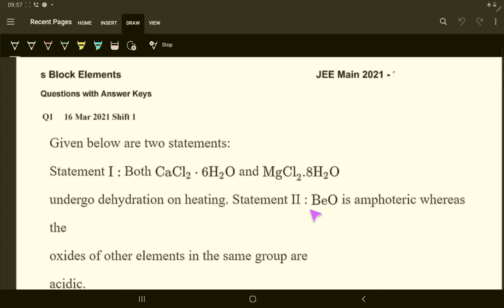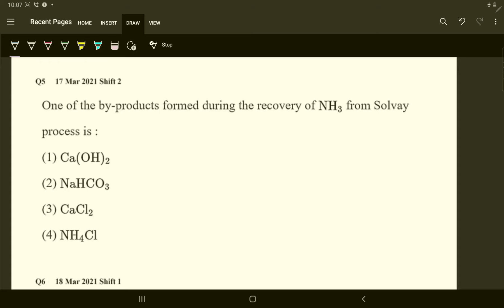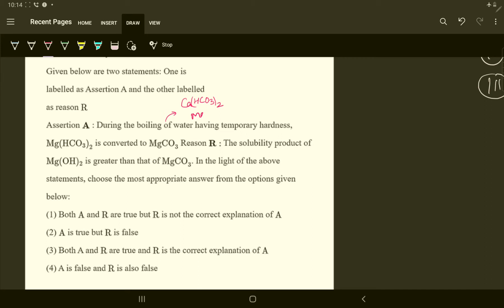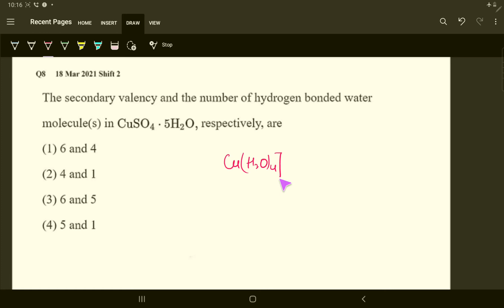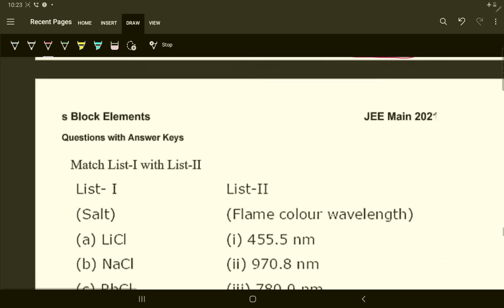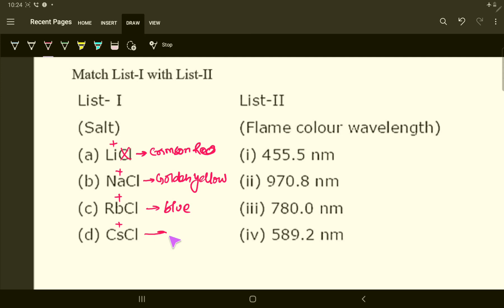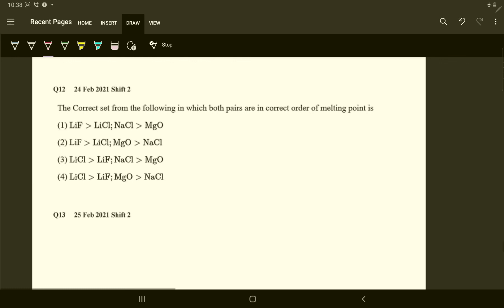2021 Jee-mains " S- BLOCK ELEMENT " ( Feb and March shift) with explanation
TOPICWISE PLAYLIST PYQ:--

PHYSICAL CHEMISTRY:---

INORGANIC CHEMISTRY:---